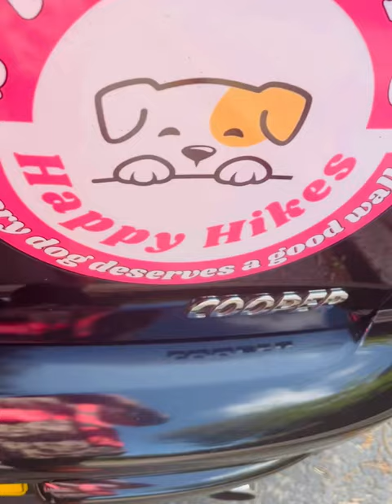Love-a-bull 😍 model explore india motivation trending lifestyle girl fun explorepage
A exciting watch - if you love dogs -  Subscribe - It would mean the world to us  - Mother & Daughter team - walking dogs across the Isle of Wight Uk - Fun - fit & Fantastic watch daily🥰